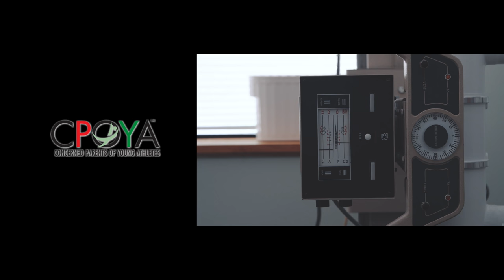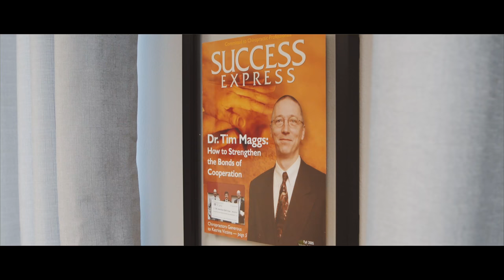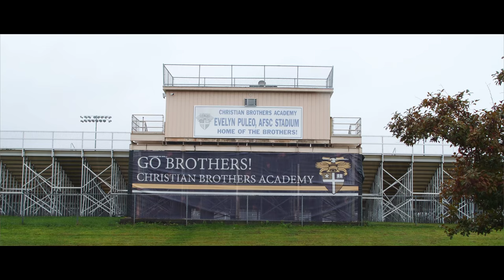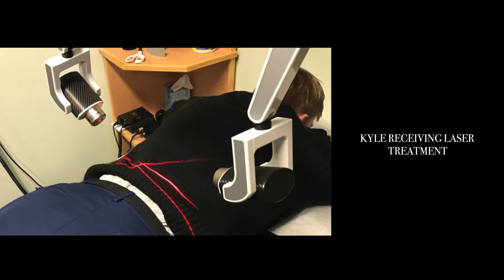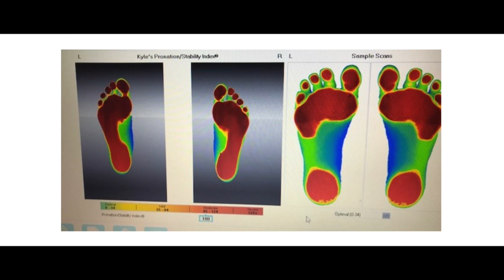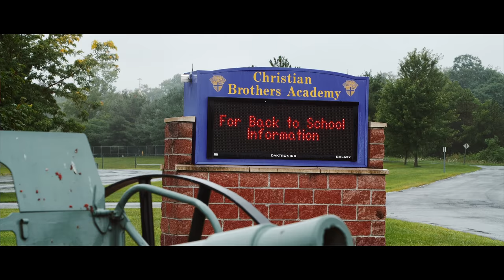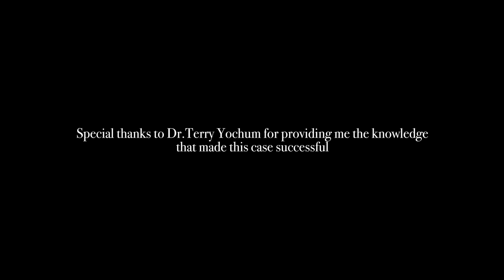14 Year Old Baseball Player's Back Pain & Path to Success (CPOYA℠ Documentary #1)